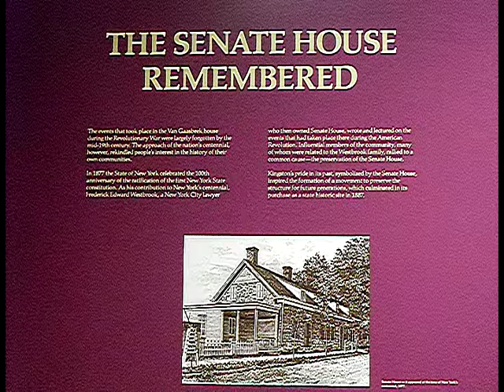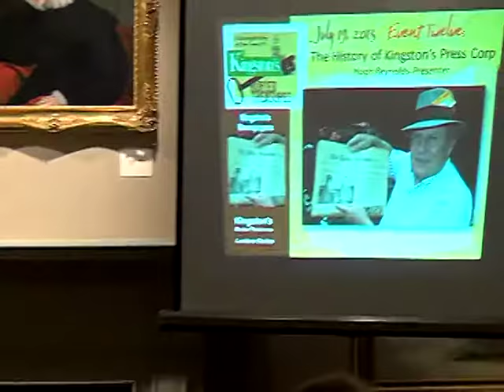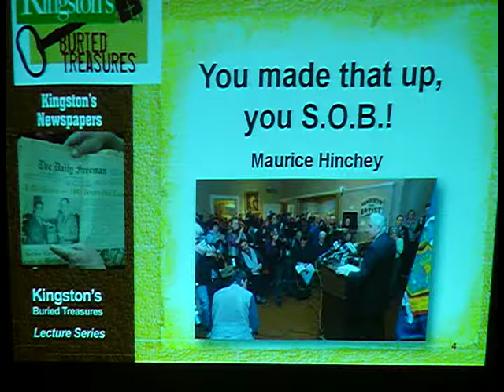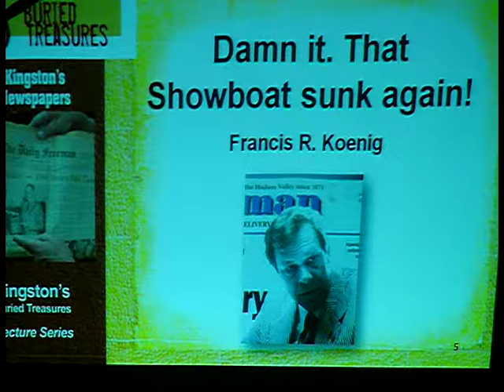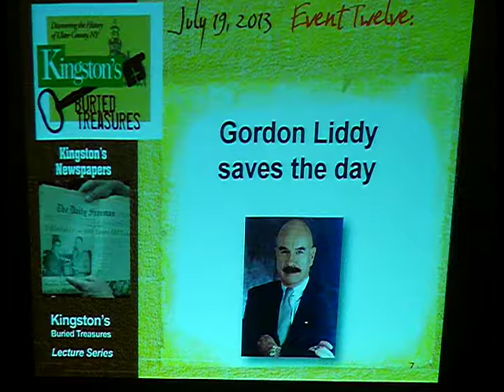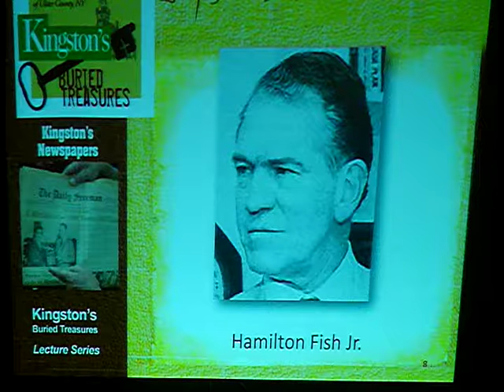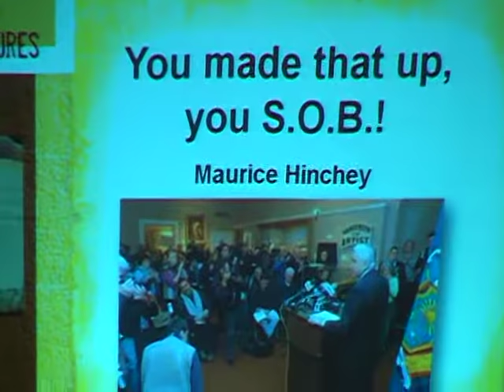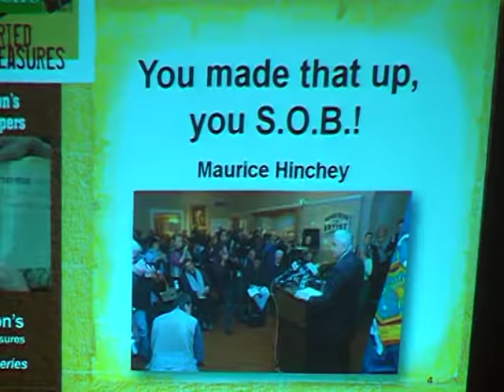Senate House Museum July 19 2013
Senate House Museum Daily Freeman & Kingston Press Presented by Hugh Reynolds July 19 2013